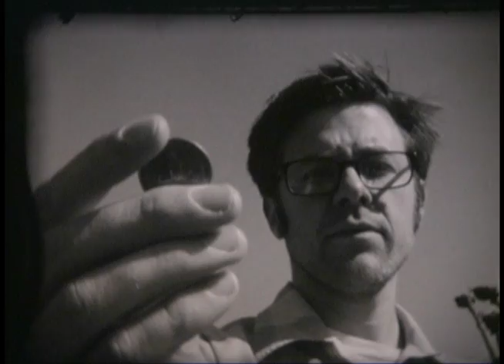Two Coins – A Collars Up Super 8 Short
When a lonely guy makes a wish in a fountain, he gets a little more than he bargained for.